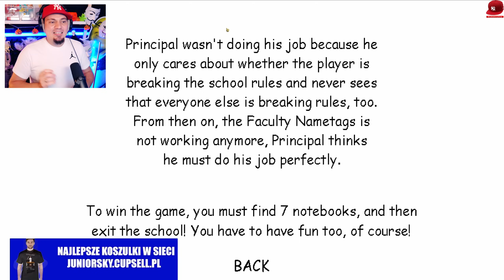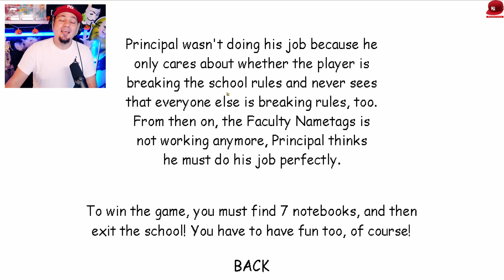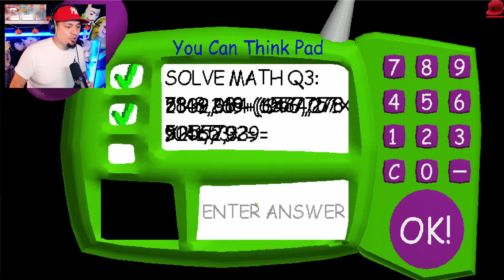🧑‍🏫 BALDI DOSTAŁ KARE! *dostał klapsiora w lewy pośladek* | Baldi Na Modach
Baldi Dostał Kare - PL/Po Polsku - Let's Play (PL/Po Polsku) - Juniorsky gra w Baldi na Modach i tym razem Principal, czyli Dyrektor się zdenerwował. Wszystkich łapie, bo każdy zasłużył na klapsiora w tyłeczek! 🐖💨

👆👆👆 PRZYDATNE LINKI 👆👆👆